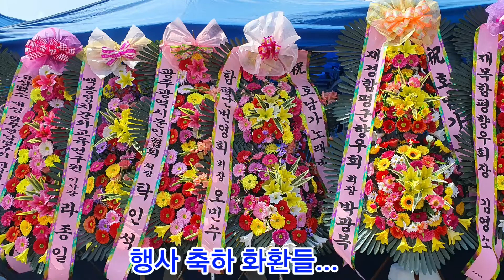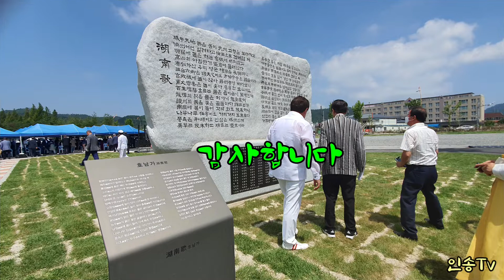호남가 노래비 제막식(함평 나비 엑스포공원 입구) 2022. 7. 9.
인송Tv